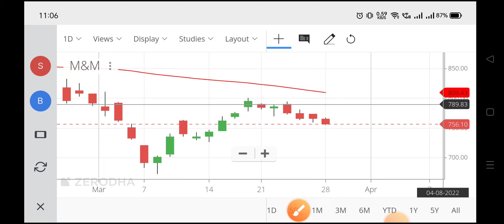m&m share analysis,m & m share price,m & m financial services limited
m&m share analysis,
m & m share price,
m & m financial services limited,
m&m share target,
m&m share price target tomorrow,
m&m share target tomorrow,
m&m share result,
m&m share prediction,
m&m share news today tamil,
m&m share analysis today,
m&m finance share analysis,
m&m finance share analysis today,
m&m share fundamental analysis,
m and m share latest news,
m&m finance share fundamental analysis,
m and m share price,
m&m finance share news today,
m&m finance share,
m & m finance share news,
m&m finance share latest news,
m&m finance share latest news today,
m&m finance share target,
m&m share latest news,
m&m ltd share,
m&m financial share latest news,
m&m finance share long term,
m&m share news today telugu,
m&m share news today,
m&m finance share news tomorrow,
m&m finance share news today telugu,
m&m finance share news today tamil,
m&m share price target,
m & m finance share price,
m&m finance share price target,
m&m share price nse,
m&m share review,
m&m finance share results,
m&m share tomorrow,
m&m share target today,
m&m finance share tomorrow